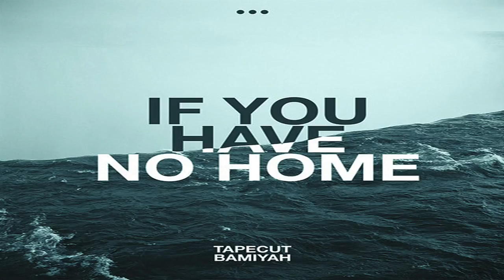TAPECUT // IF YOU HAVE NO HOME [FT. BAMIYAH]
~ BELIEVE IN HVMΛNS ~
Presents: TAPECUT - IF YOU HAVE NO HOME (FT. BAMIYAH) [Chill Vocal]

Please Support this awesome artist!!

~ Made with love and care for the love of music!! ~